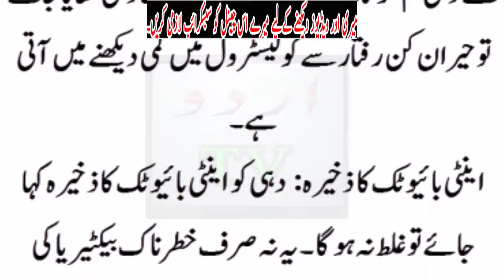Ab Dahi khayen ya na khayen ,, Heran jun inkhshaaf..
Ab Dahi khayen ya na khayen ,, Heran jun inkhshaaf..Urdu TV News seeks to enlighten its viewers with quality analysis from renowned journalists and anchors across Pakistan and the globe. Stemming away from the traditional news channel, Urdu TV News is a unique channel offering invigorating scrutiny, mentally stimulating analysis along with an acute focus on news reports.